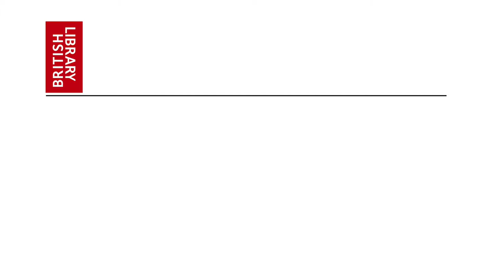Access: The Internet as a Human Right (subtitles)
This film is part of the British Library’s schools project, Magna Carta: My Digital Rights, which is running between February and April 2015. The film encourages students to debate the question: is access to the internet a fundamental human right?